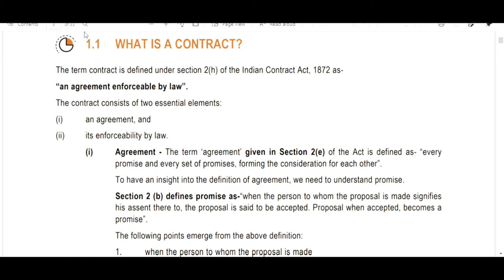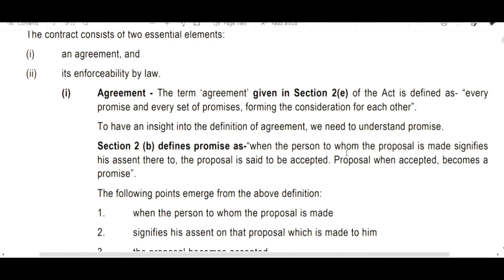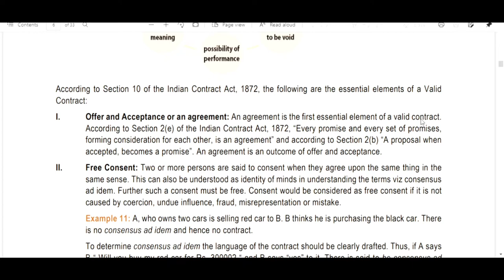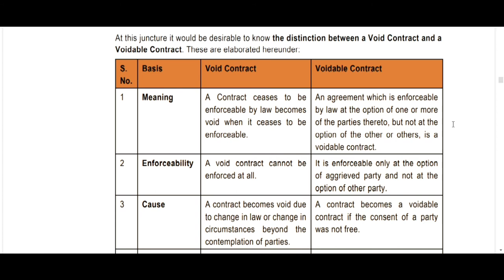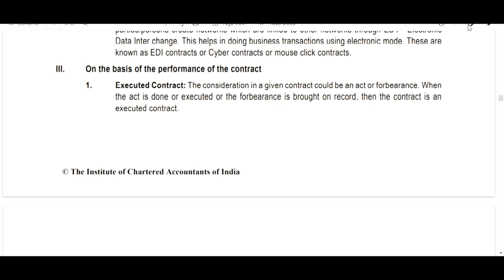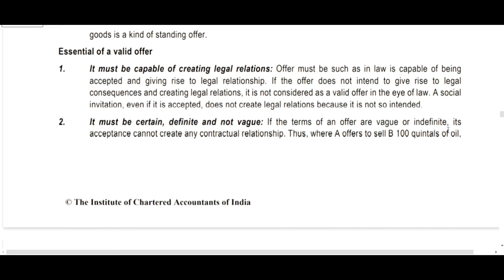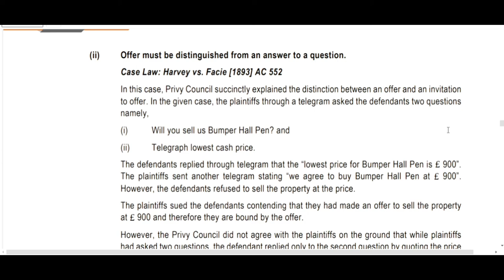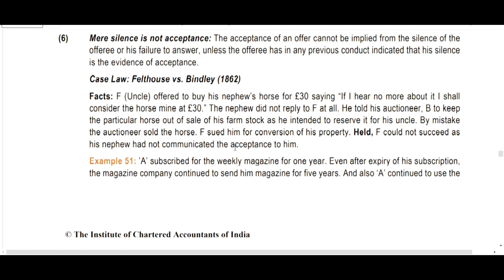#05 | Indian Contract Act ,1872 | Unit 1 |CA/CMA Foundation Malayalam Classes